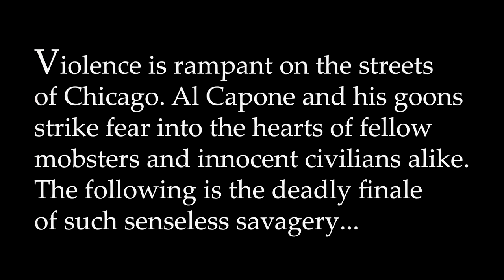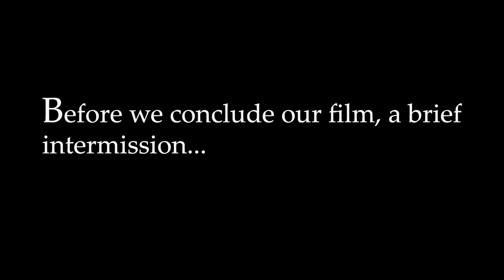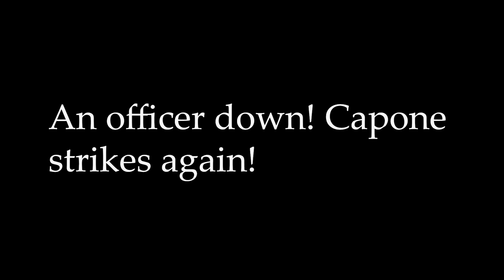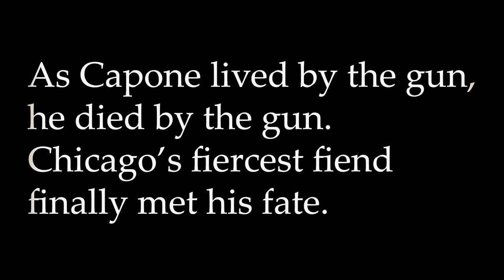Barber Shop Barbarism Silent Film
Project for American Studies. Hope you enjoy.